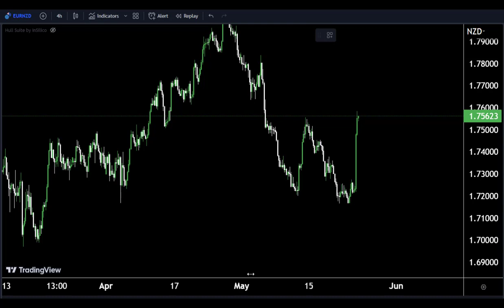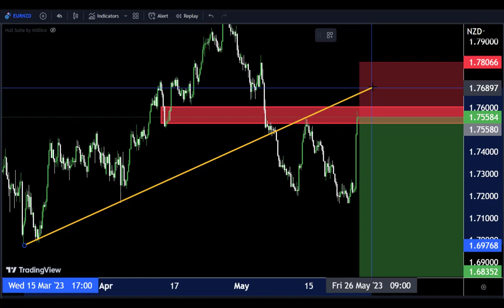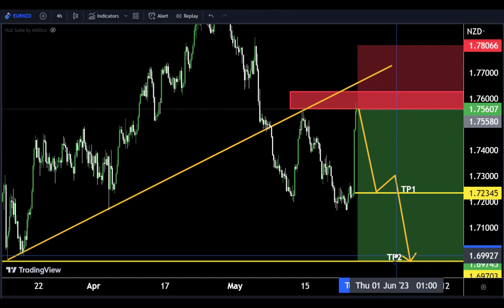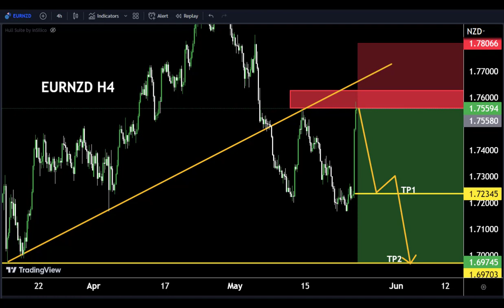EURNZD Sniper entry| EURNZD today Analysis Technical Analysis of today 24 May2023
Hello Traders
In This Video EURNZD HOURLY Forex Forecast   By World of Forex
today eurnzd analysis 👆
🟢This Video includes_  (EURNZDmarket update)